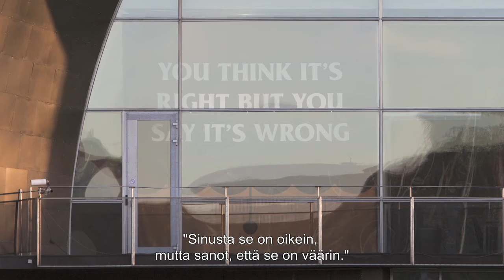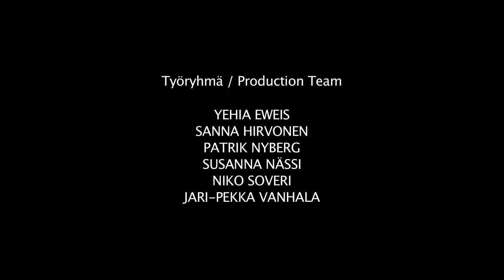Eri mieltä - Lise Harlev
Lise Harlev, 1973, Tanska/Denmark

You Think It's Wrong
2015

Eri mieltä - Nykytaiteen toisinajattelijoita
Demonstrating Minds - Disagreements in Contemporary Art
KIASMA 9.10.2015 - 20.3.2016